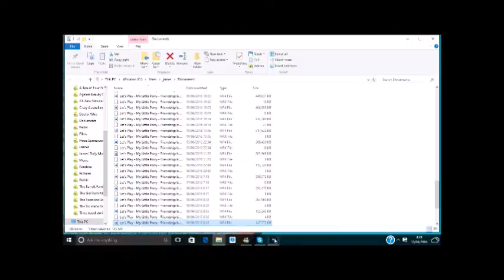Let's Play My Little Pony: Friendship Is Magic Episode 31 (Applequest, Part 5))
This is the 31st episode, and Part 5 of the Applequest Saga.